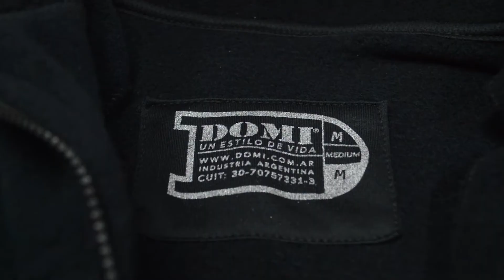Domi presenta Campera Estambul